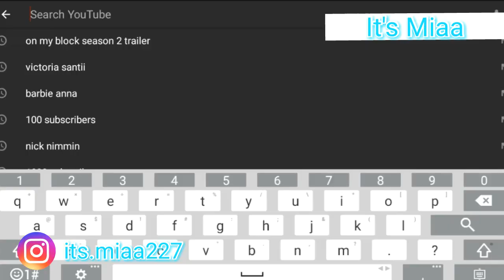HOW TO PROMOTE YOUR CHANNEL | FOR FREE | IT'S MIAA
This video will be telling you how to promote your channel for free! Promoting your channel for free is the best key to your path of your channel! You already made a great video so promote it using these 9 ways.